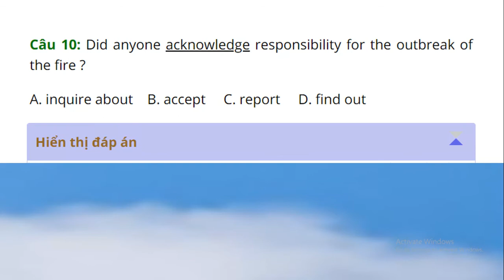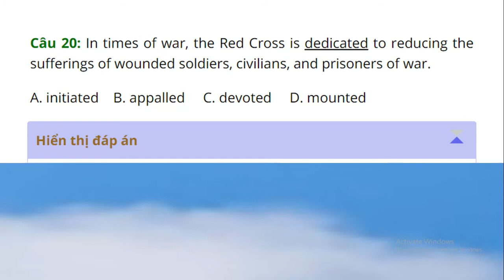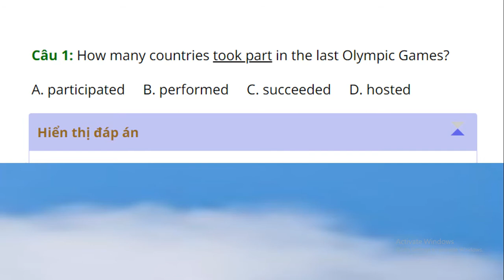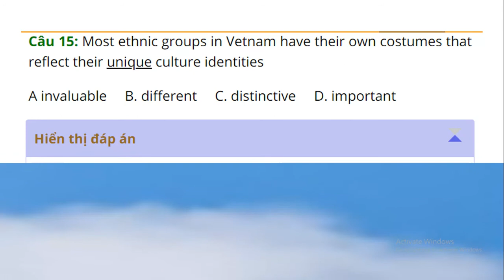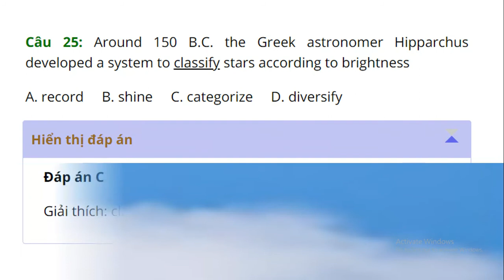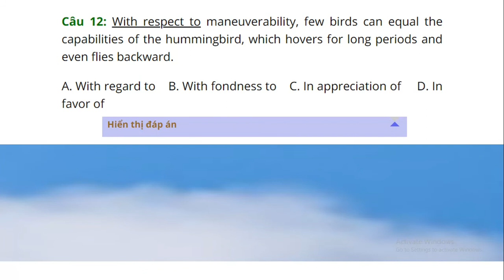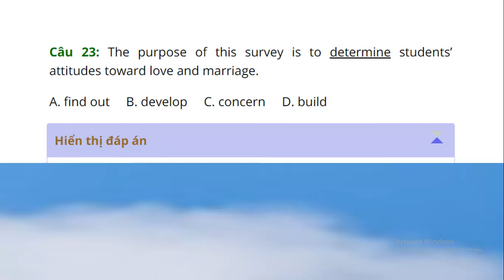100 synonyms to expand your vocabulary 1